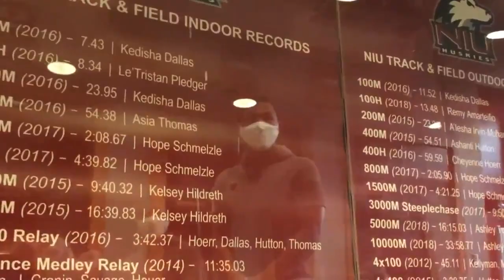2020 NIU Football - Back on Campus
👋🏽WELCOME BACK HUSKIES